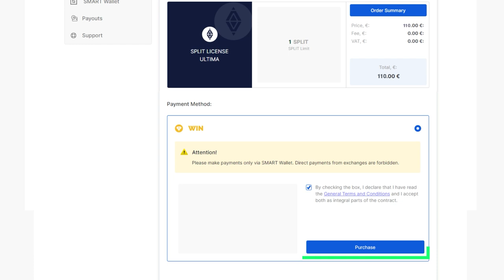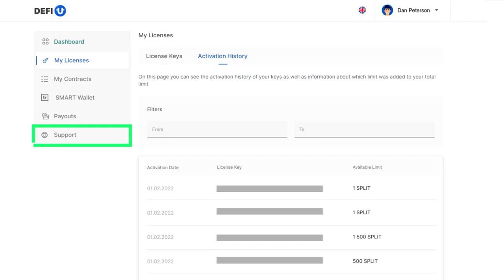কিভাবে একটি WIN টোকেনের জন্যে একটি স্পিল্ট লাইসেন্স কিনবেন?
এই নির্দেশনায়, আমরা আপনাকে বলবো কিভাবে করে WIN বিজয়ী টোকেনের জন্যে DeFi-U পণ্যের ওয়েবসাইটে একটি SPLIT স্প্লিট লাইসেন্সটিকে কিনতে হয়। দয়া করে মনে রাখবেন যে, একটি WIN বিজয়ী টোকেন ব্যবহার করে কেনাকাটা টার্নওভারের জন্যে গণনা করা হয় না।

আমরা আপনাকে মনে করিয়ে দিচ্ছি যে, WIN টোকেন হলো Ultima Business অ্যাফিলিয়েট প্রোগ্রামের একটি অনন্য ও ইউনিক টুল। এটি লাইসেন্সটি কেনার জন্যে ব্যবহার করা যেতে পারে। টোকেনগুলি হয় নিজের দ্বারা ব্যবহার করা যেতে পারে বা অন্যদের কাছে স্থানান্তরের মাধ্যমে ট্রান্সফার করা যেতে পারে।

আপনি যদি আল্টিমা Ultima সম্পর্কে আরোও বিস্তারিত তথ্যাবলীসমূহ জানতে চাঁন, তাহলে সামাজিক বা স্যোশাল নেটওয়ার্কগুলিতে আমাদেরকে অনুসরণ করুন: